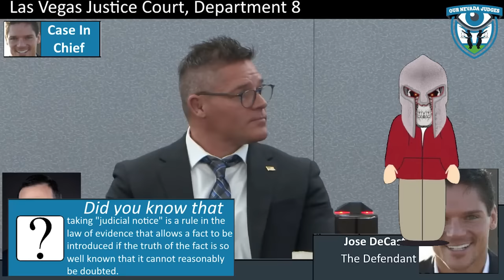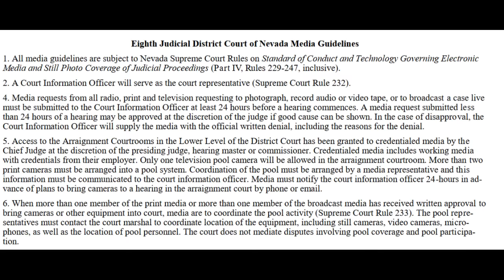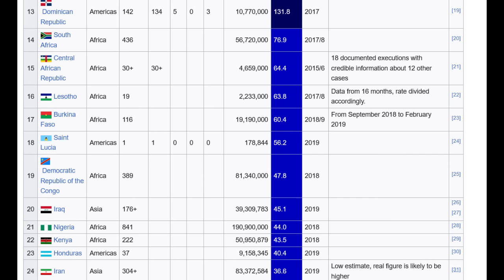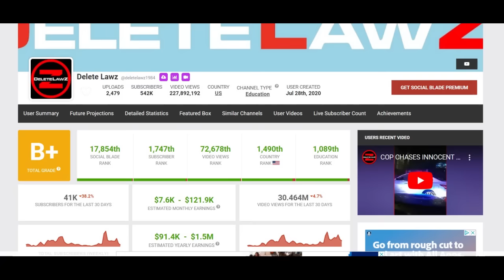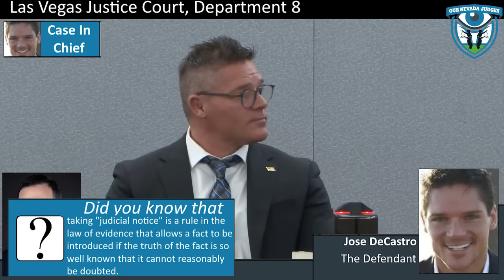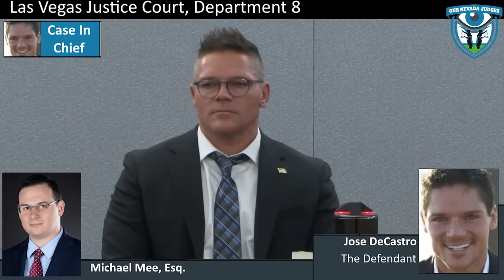Where Oh, Where Did It Go Wrong for You Chillie